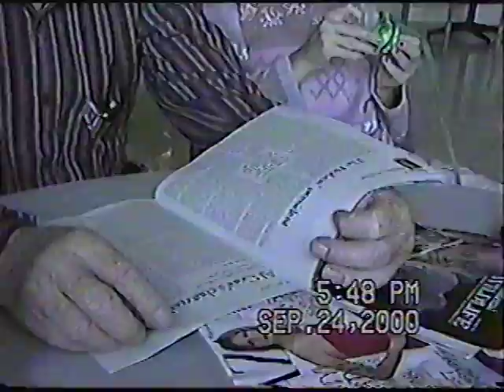ASHLEY: Day One